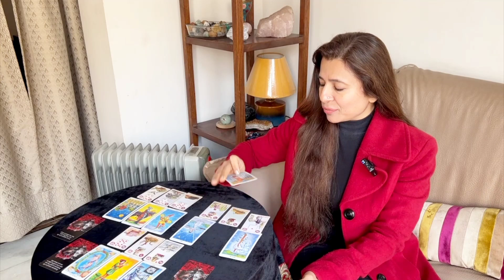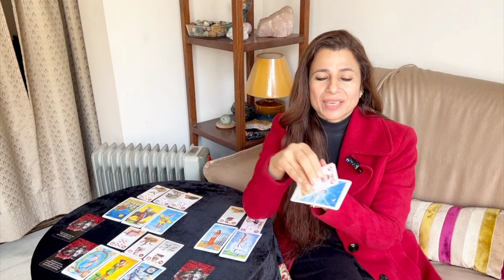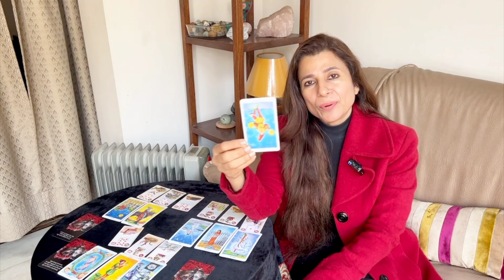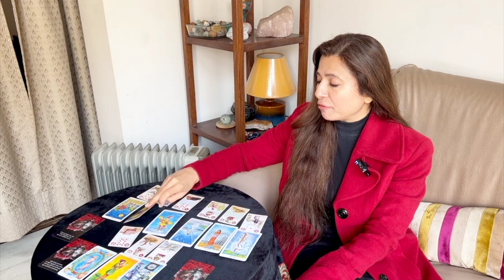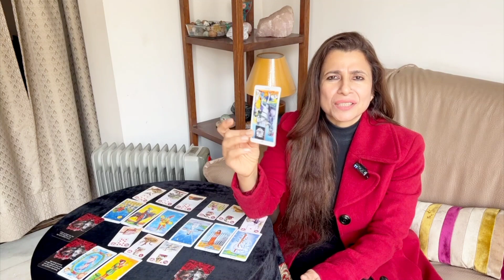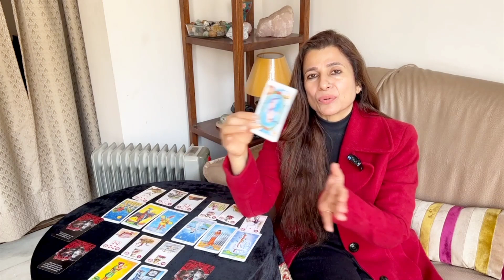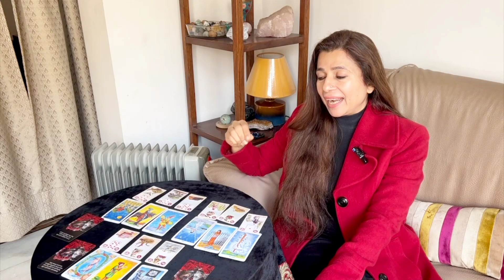💕♑ Capricorn (Makar) Love Tarot Reading | 💕Valentine Special💕 | Feb 2023 | मकर राशि लव लाइफ़